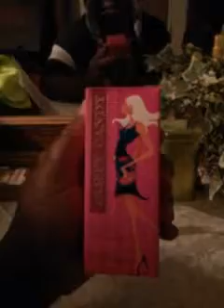Women party candy perfume review